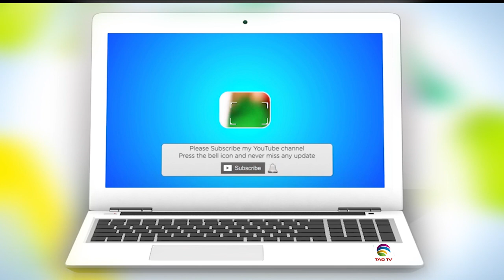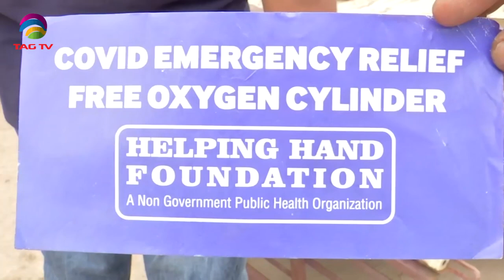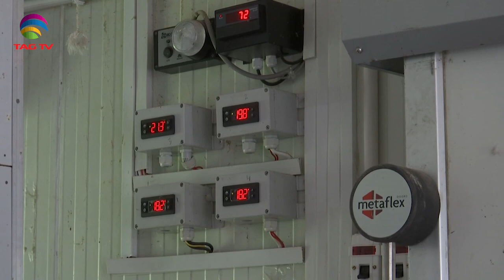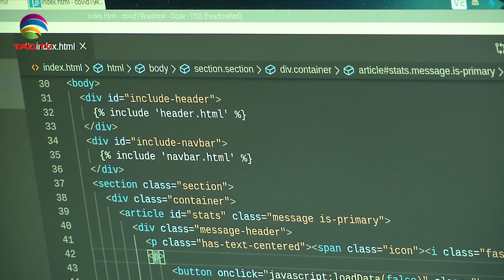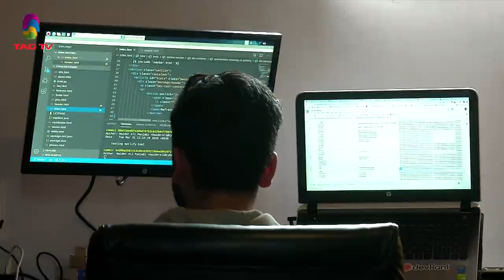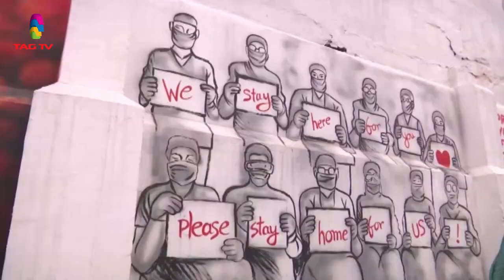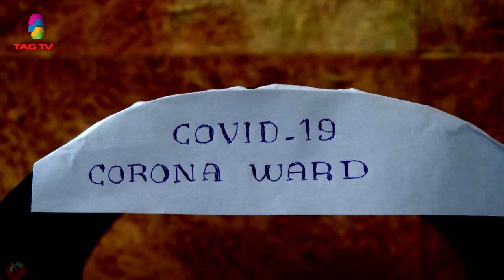'My India' Show featuring India's Mosaic @TAG TV Saturday Special Magazine Show - August15, 2020